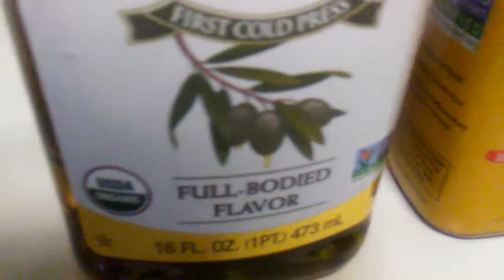IMPORTED POMPEIAN ORGANIC EXTRA VIRGIN OLIVE OIL